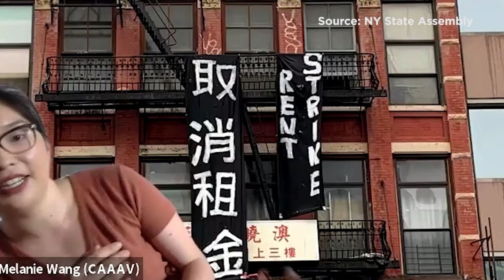Assembly Member Niou's Post Budget Town Hall: Part 2 - Housing and Senior Services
Assembly Member Niou held a virtual town hall on Sunday May 3rd to discuss the latest details of the NY StateBudget. In this part, Assembly Member Niou sits down with LegalAidSociety, CPCNYC, AARP, and UnitedNeighborhoodHouses to discuss the budget's impact on housing and SeniorServices.